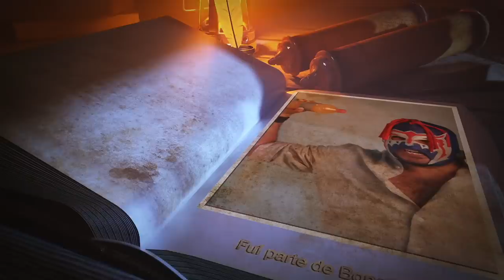Cómo logró el Escorpión Dorado salir en el comercial de Bonafont Juizzy Anecdotario‬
Así es amigos, todo lo que me estuvieron preguntando sobre como fui parte de esta campaña, aquí se los comparto.